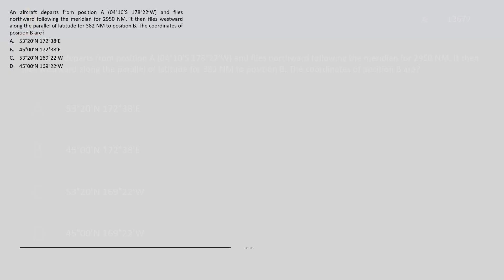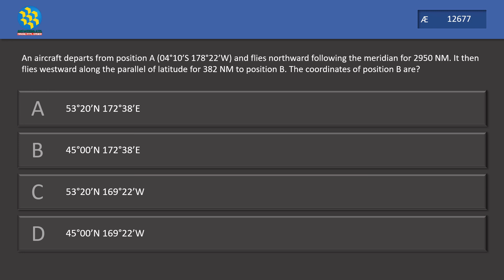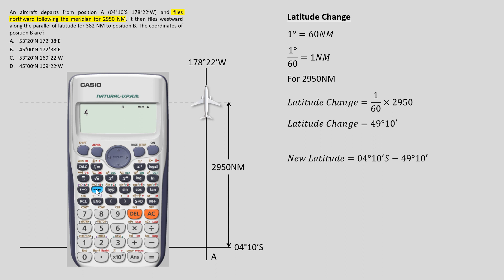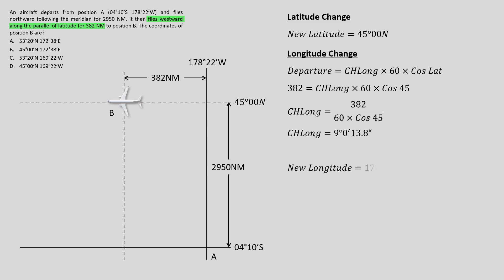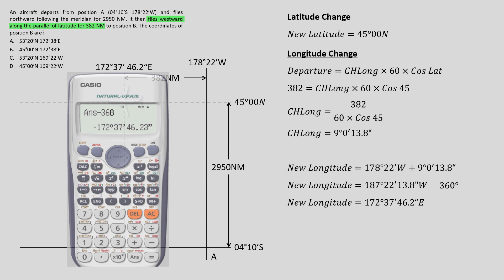New Position| General Navigation | ATPL Question Bank | AE12677 – Answering ATPL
This video discusses Approximate Latitude question from General Navigation ATPL Question Bank. The question is taken from Aviation Exam AE12677.

Question

An aircraft departs from position A (04°10’S 178°22’W) and flies northward following the meridian for 2950 NM. It then flies westward along the parallel of latitude for 382 NM to position B. The coordinates of position B are?

A. A53°20’N 172°38’E
B. 45°00’N 172°38’E
C. 53°20’N 169°22’W
D. 45°00’N 169°22’W

Timestamp
Intro 0:00
Question 0:22
New Latitude 01:23
New Longitude 03:33
Trigonometry 04:29
Closing 05:56

To find the coordinate of a new position by using the direction and distance given by the question, we need to use the Departure formula for longitude calculation. Whereas, for latitude calculation, we can use the fact that for every 1° Change in Latitude, we had travel by 1 NM.